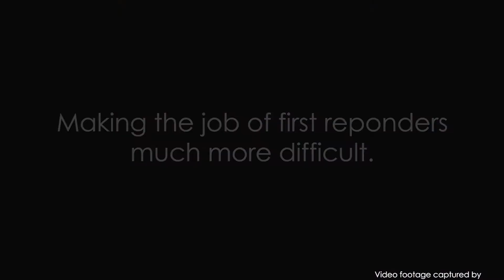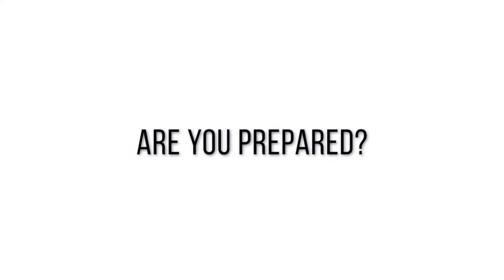Lifeline Tactical Rescue DOT Mandate: Police & Firefighters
Since 2017 one in three cars has been manufactured with side laminated windows. In direct response to the DOT mandate (fully implemented in 2020) requiring all U.S. automakers to manufacture side windows from laminated safety glass, the LIFELINE Tactical Rescue Tools team upgraded its flagship tool. While this DOT mandate helps to keep drivers safely inside their vehicle during a motor vehicle accident, it makes it impossible for first responders to take immediate action at the scene of an MVA without the use of traditional window breakers or powered glass cutting tools.

LIFELINE™ recognized the importance of providing first responders with the best extrication tool possible, especially understanding the impact this new mandate will have on a first responder’s ability to react quickly and effectively in the field. By upgrading our tool, we’ve been able to improve its capabilities and that of a first responder trying to extricate a victim from an MVA with speed and efficiency.

Over the past 12 months, we discovered that many first responders and firefighting equipment distributors were not only unaware of this mandate, but more importantly, the fact that ALL existing window breakers and punchers in the market will soon be OBSOLETE.

Our goal is to share this critical information far and wide and attempt to bridge this dangerous gap in personal and professional safety.

The GEN 3 FIRE is a proven portable military-grade cutting machine, far more useful than single-purpose tools. Its size, weight, and design are engineered to be worn on the outside of everyday turnout gear or law enforcement/military uniform for fast, immediate access.